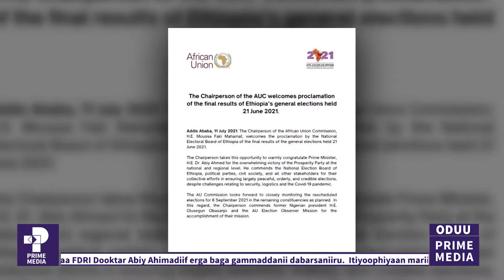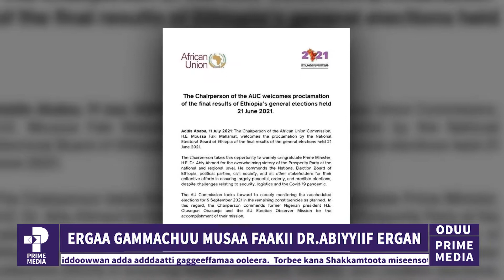Oduu Piraayim Adoolessa 06, 2013|Prime News July 13,2021| Prime Media